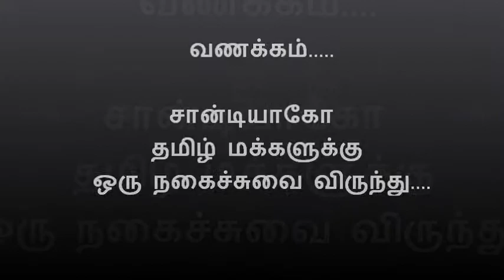Akshaya Krishnan Invites for SanDiego Crazy Mohan Drama